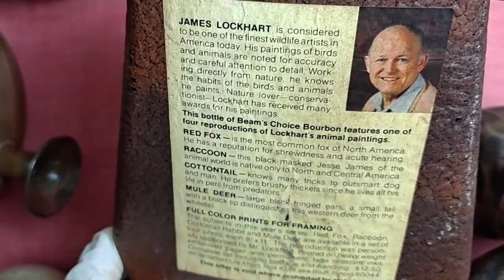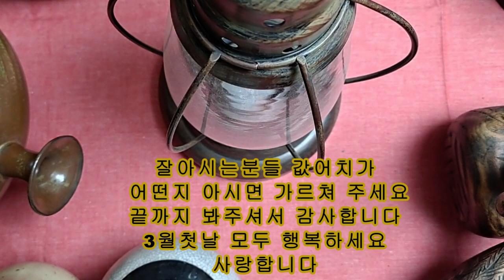골동품가격은 얼마일까요 부자될까요 ㅋㅋ#이태리에서만들었대요#명품